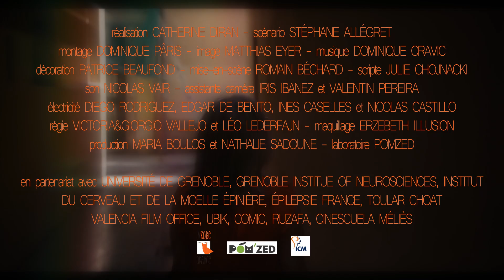Trouble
« Je suis épileptique et j’en ai assez de ce silence. Alors j’ai décidé d’en faire un film.
Personne ne veut prêter son visage à cette maladie.
 Regardez bien.
Mes yeux, ma bouche, mon nez et mes cheveux. Regardez la fille en face de vous.
La petite chanteuse de « voyage en Italie ».

Voilà, je suis épileptique… »                                                                                                                                                     Catherine Diran